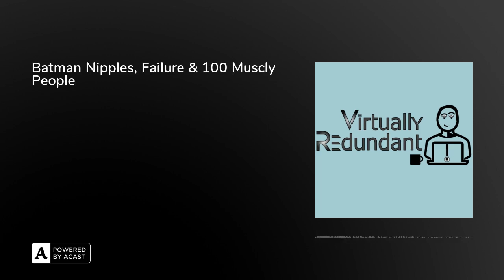Batman Nipples, Failure & 100 Muscly People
The Virtually redundant panel discuss Korean TV, box office bombs, project failures, ChatGpt generated storytelling and creepy song lyrics. Naturally it does not take long for the conversation to go off the rails.

New episodes weekly every Saturday or Sunday.

PanelConorDanielDarren Background music creditPIXABAY LICENSE CERTIFICATE

Licensee:u_czsbfl95j9

Audio File Title:Best Time

Pixabay GmbH c/o Lacore Rechtsanwälte LLPBerliner Freiheit 2, 10785 Berlin, Germany